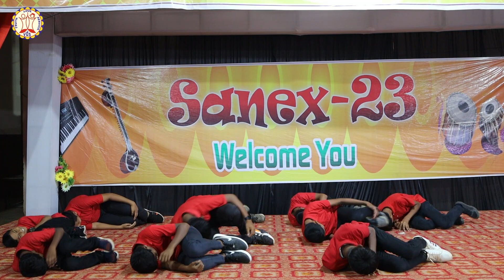MA BAAP KI AADHAR/ IMPORTANCE OF PARENTS/ PERFOMANCE BY STUDENTS/ VISWADEEPTI HIGH SCHOOL